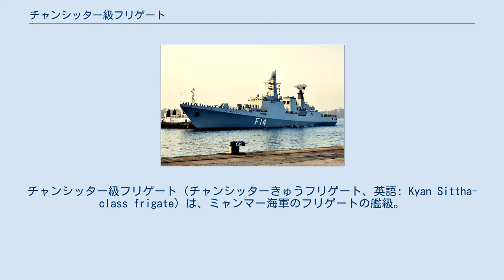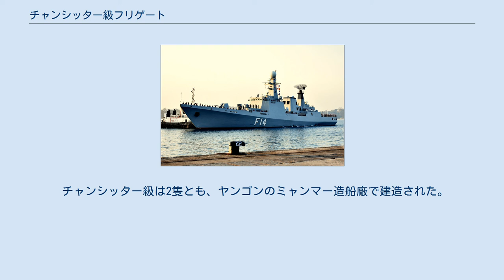チャンシッター級フリゲート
チャンシッター級フリゲート（チャンシッターきゅうフリゲート、英語: Kyan Sittha-class frigate）は、ミャンマー海軍のフリゲートの艦級。
なおジェーン海軍年鑑では、先行する「アウンゼーヤ」の同型艦として扱われている。
 全体的な設計としては、「アウンゼーヤ」と同様に中国人民解放軍海軍の江衛I型フリゲートを参考にしたとされる。
本級では、「アウンゼーヤ」と比べて後部上部構造物を大型化し、艦載ヘリコプターのための格納庫を設置した。
また上部構造物の外壁に傾斜を付したほか、マストもラティス構造ではなく塔状構造に変更するなど、ステルス性への配慮が強化された。
 主機はディーゼルエンジンであり、ジェーン海軍年鑑では、「アウンゼーヤ」と同様にSEMT ピルスティク16PA STCディーゼルエンジン4基によるCODAD方式として扱っている。
 レーダーとしては、「アウンゼーヤ」と同じRAWL-02を後檣に設置するほか、前檣にはレドームに収容された362型レーダーを設置する 艦砲としては、「アウンゼーヤ」と同様に62口径76mm単装速射砲（スーパーラピッド砲）1基を備えている。
CIWSとして30mm口径のAK-630を採用したのも同様だが、「アウンゼーヤ」では艦橋直前両舷と後部上部構造物両舷に計4基を備えていたのに対し、本級では艦橋直前の設置数を1基に削減する一方、両舷の艦橋ウイングに20mm級のガトリング砲を各1門搭載する。
 対艦兵器としては、C-802艦対艦ミサイルの4連装発射筒を艦橋と煙突の間に2基シフト配置する。
一方、対潜兵器としては、艦首甲板の両舷に対潜ロケット砲を1基ずつ設置しており、外観からはロシア製のRBU-1200またはその中国版と推測されている。
また電子戦用として、艦橋前方両舷に、945型デコイ発射機を各1基搭載する。
 1番艦の「チャンシッター」は2014年3月に就役し、2番艦の「シンビューシン」は2015年12月に就役した。
「シンビューシン」は2017年5月に行われたシンガポール国際観艦式に参加した。
 チャンシッター級は2隻とも、ヤンゴンのミャンマー造船廠で建造された。
ミャンマー海軍は計5隻の配備を計画している。